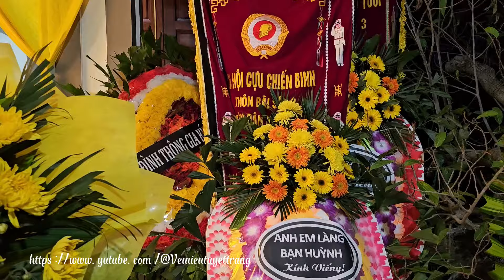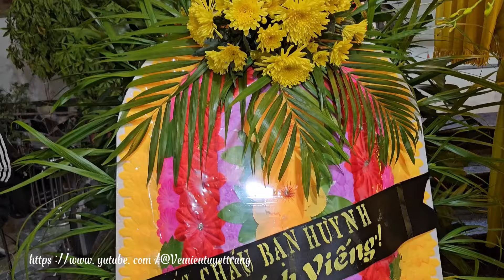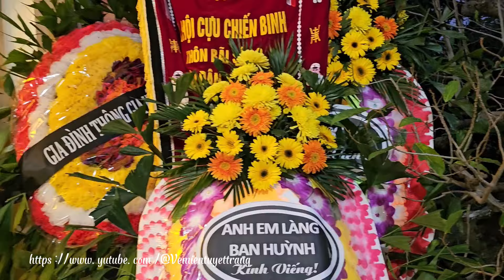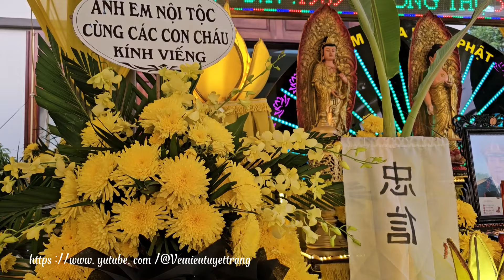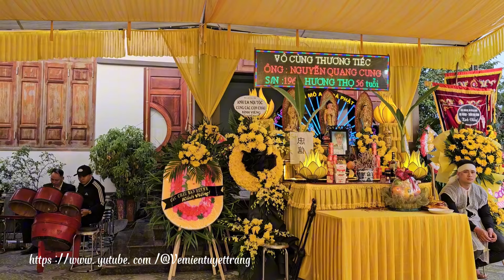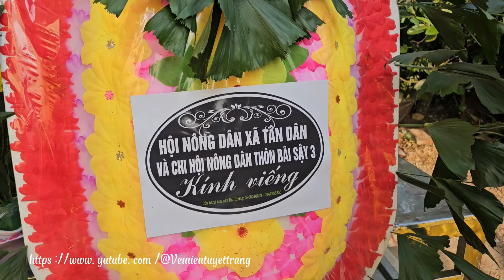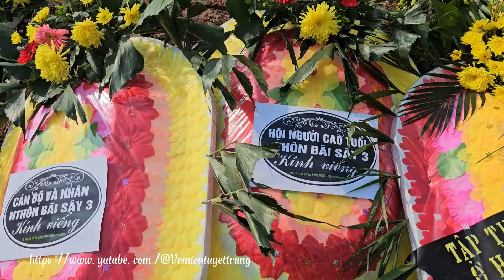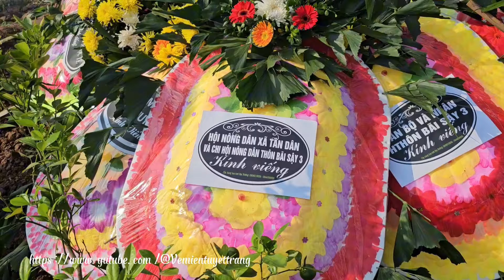Về Quê Nhà Đưa Tiễn Anh Của Em , Đoạn Đường Cuối Của Đời Người [Tập 289 ]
Về Quê Nhà Đưa Tiễn Anh Của Em, Đoạn Đường Cuối Của Đời Người